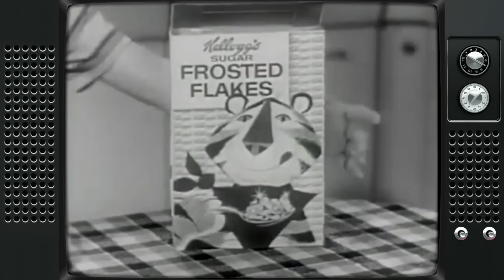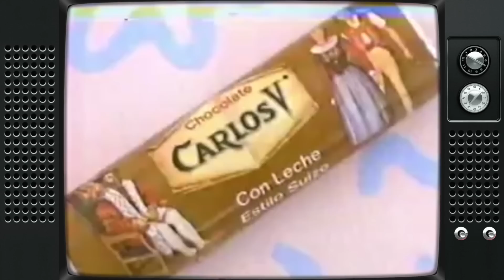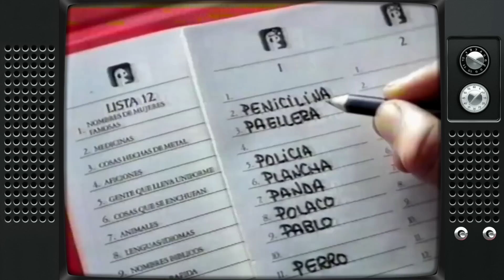Los MEJORES COMERCIALES de NUESTRA INFANCIA I Publicidades ÉPICAS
Los mejores anuncios publicitarios que lograron quedarse en nuestra mente para siempre. Algunos muy graciosos y otros decadentes. ¿Qué otro comercial sumarías a la lista?

GRACIAS!!!

Publicidades Comerciales Mexico Argentina Chile Colombia España Sudamerica Español Pepsi Coca Cola Seguro